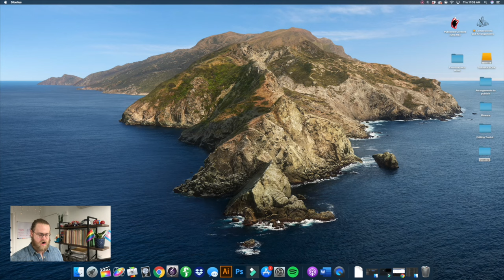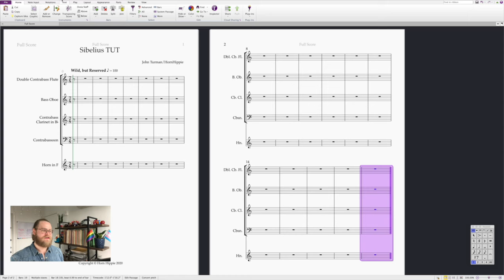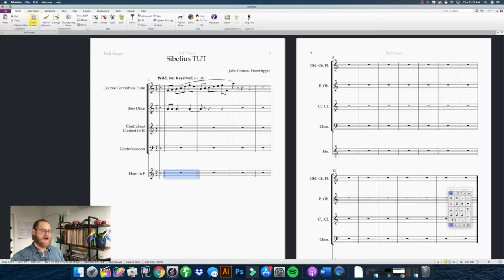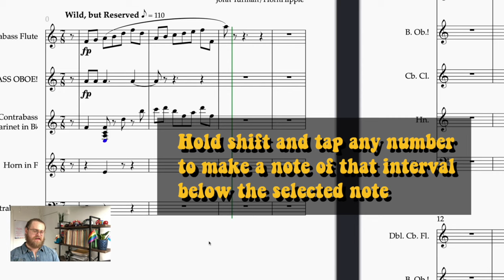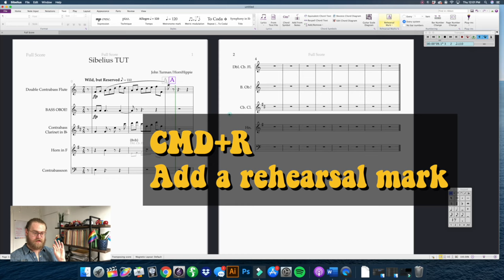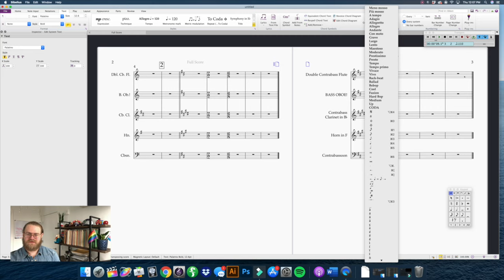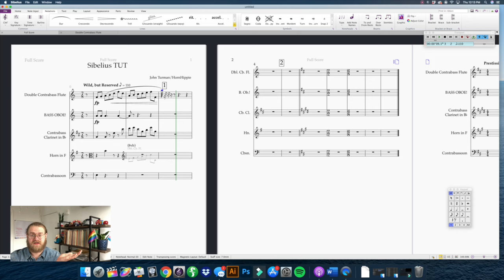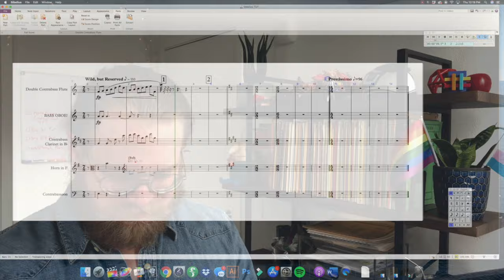SIBELIUS MUSIC NOTATION SOFTWARE | BASICS FOR MUSICIANS | Sibelius Tutorial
Hey friends! Welcome to the first installment of TutorialTuesday! This is my first long-form tutorial and I loved putting it together for y'all. We cover a ton of Sibelius basics while having a liiiiiiiiiitlle bit of fun 😜. Keep in mind that the mouse clicks didn't register correctly because I was using a faulty screencapture software... Living and Learning

These tips work for any version of Sibelius 7 or higher.

--Mobile Keypad
--MIDI Keyboard
(Crappy screencap software that isn't even worth mentioning)